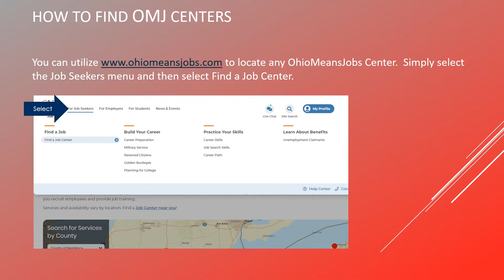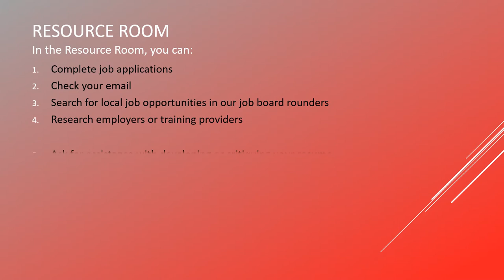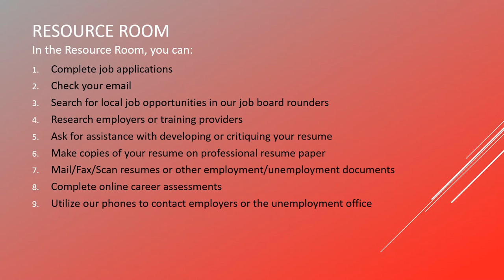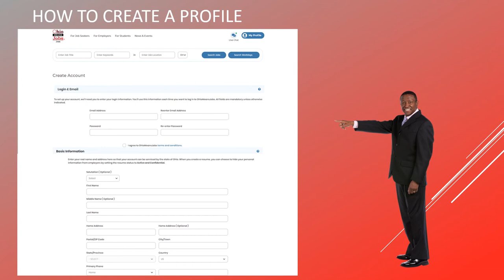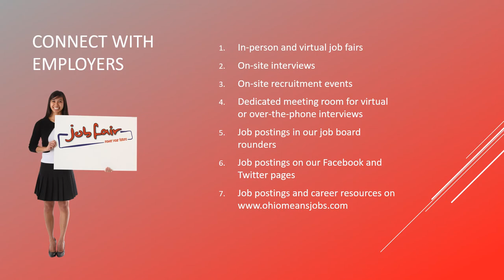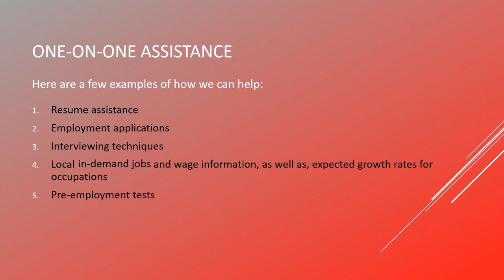Welcome to OhioMeansJobs Greene County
A brief introduction to the services that are available to you at OhioMeansJobs Greene County.